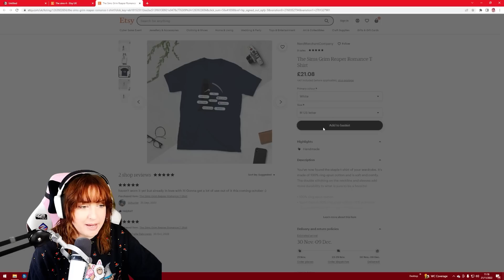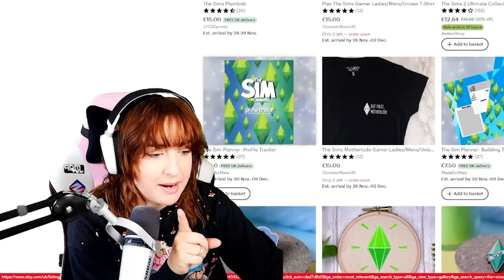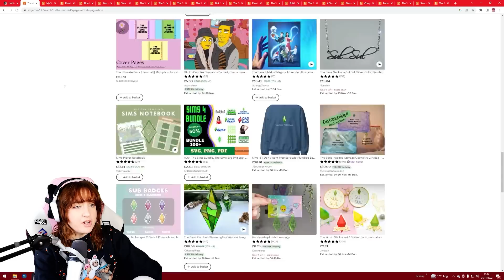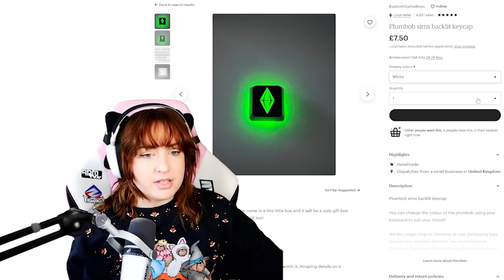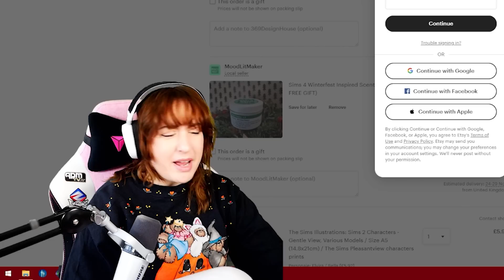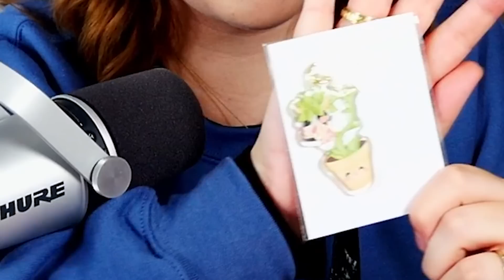I bought copious amounts of The Sims 4 merch from Etsy :)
Hey hens! In this video

translations:
hen = hun
Plumbella
Middlesbrough
TS8 8DU